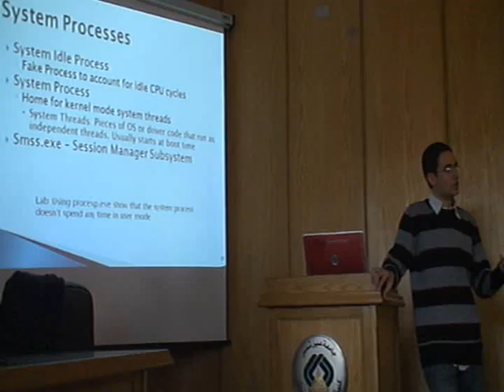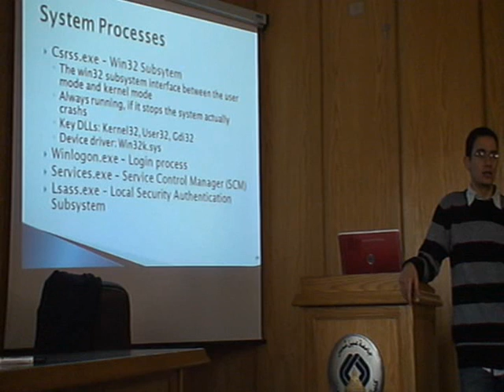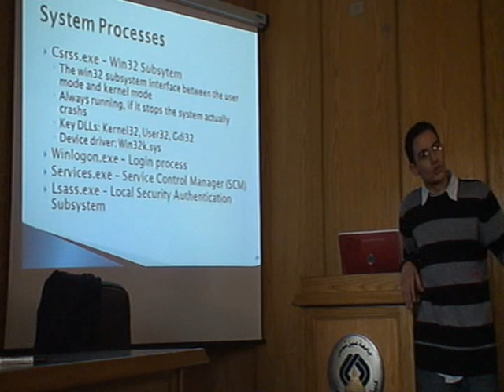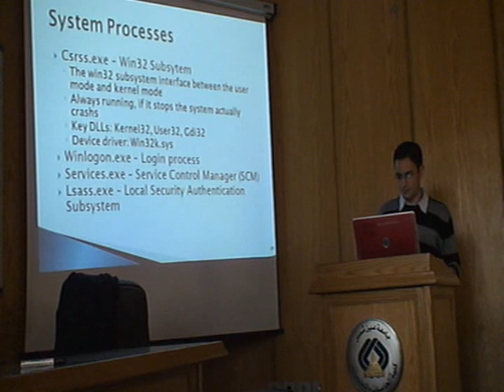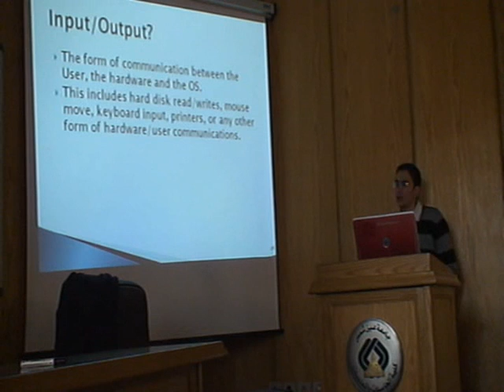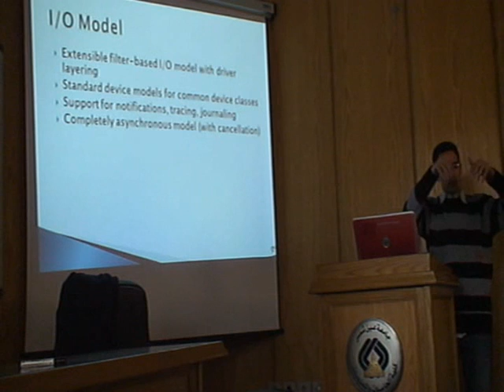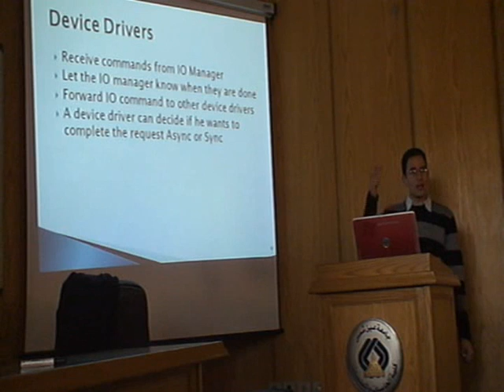Windows Internals Session [Part 6] (Arabic)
Windows Internals Session held at Faculty of Computer and Information Sciences by acmASCIS student Chapter given by Hany Barakat , Microsoft SDE